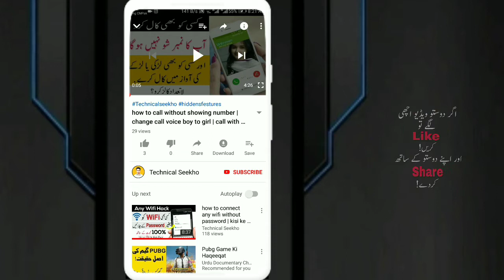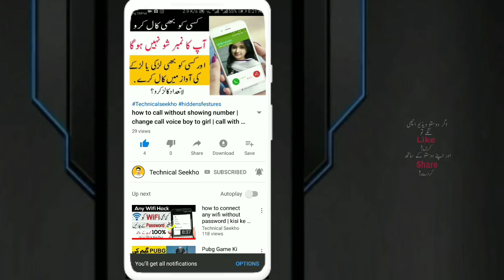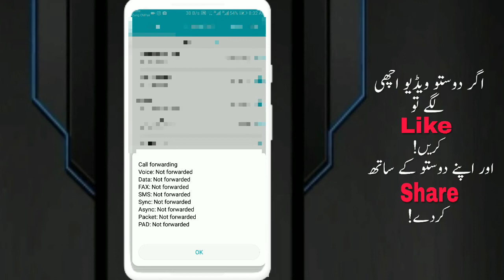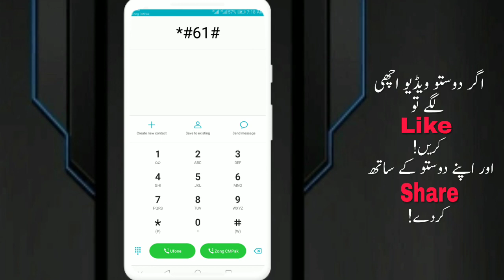Most useful secret code for all mobile phones | kaise pata lgaye ki aapka mobile hack hai | 2019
Most useful secret code for all mobile phones | kaise pata lgaye ki aapka mobile hack hai | Hindi ! Urdu 2019

how to get secret codes | android secret codes and hacks | android secret codes all mobile in hindi 2019

About This Video :
Aslam-o-alikum Dosto.
aj ke video me bataya gya hai, ap kaise 1 code ke madad se jan shkte hai , ke humera mobile phone hack tu nhi, agr dosto ye 2 codes apne mobile me laga late ho tu ap ka phone hack hone se bach jaye ga..

Hi, friends if you take this tow code to your mobile phone, your mobile phone will not be hacked...friends of the video are good...

Instagram Follow : AAMRI Production
Tiktok Follow : AAMRI Production
Likee Follow : AAMRI Production

Good Video Link :
how to call without showing number | change call voice boy to girl | call with private number | Hindi ! Urdu2019

how to check full details of mobile number | kisi bhi number ki details kaise nikale in hindi 2019

how to copy text from image | photo me se text ko copy kaise kare | Hindi | Urdu 2019

how to connect any wifi without password | kisi ke wifi ka password kaise pata kare | Hindi 2019

Best auto photo editing android app | automatic photo editor and background changer app | Hindi ! Urdu 2019

how to hack wifi without password | wifi manager | wifi ka password ko kaise hack kare | Hindi ! Urdu 2019

How to change facebook background |Whatsapp change background |Tik tok change background |Instagram change background | Mobile Phone ke kisi bhi app ke home screen pe apna photo kaise kagye. 2019

How to change mobile charging animation in Hindi | Charging animation mobile par kaise set kare Hindi!Urdu 2019

How to change anyone name and dp on whatsapp 2019 | Change whatsapp dp | Change whatsapp name | Hindi!Urdu 2019

How to set magic fluids wallpaper | Magic Fluids - colorful and relaxing app for Android ! Hindi!urdu 2019

Qᴜᴇʀɪᴇꜱ Sᴏʟᴠᴇᴅ.
(1)Most useful secret code for all mobile phones | kaise pata lgaye ki aapka mobile hack hai | Hindi ! Urdu 2019
(2)how to get secret codes | android secret codes and hacks | android secret codes all mobile in hindi 2019